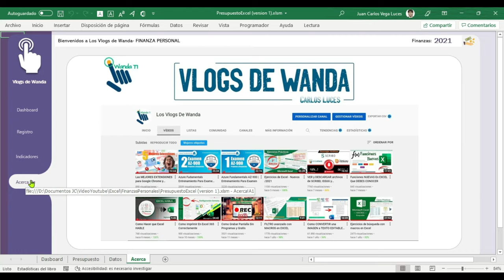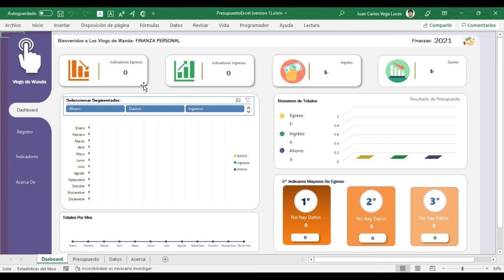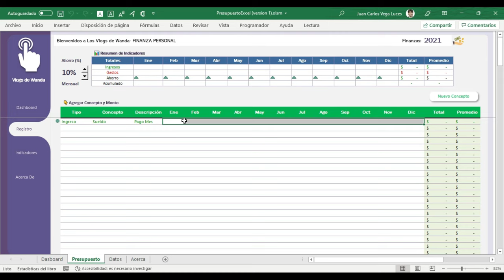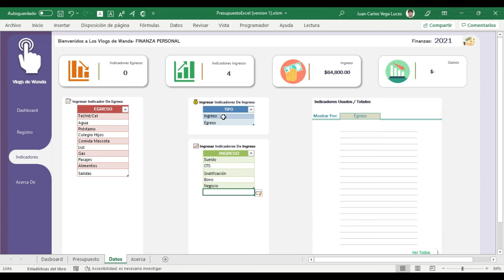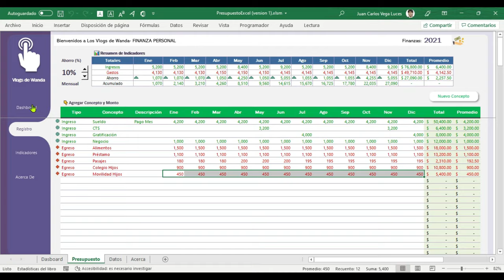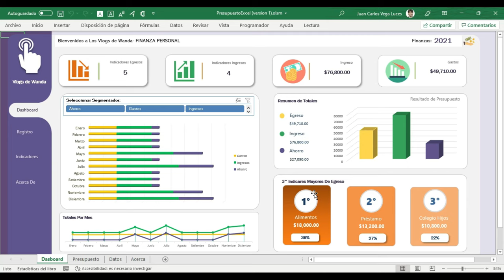Finanzas Personales con Excel y Dashboard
En este video te enseñamos como gestionar tus finanzas personales con Excel aplicando Dashboard.